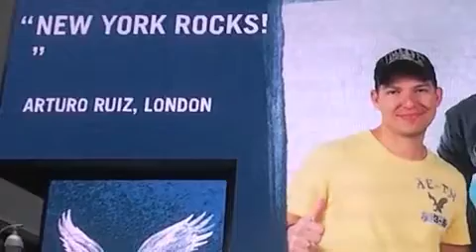New York City Lights m4v